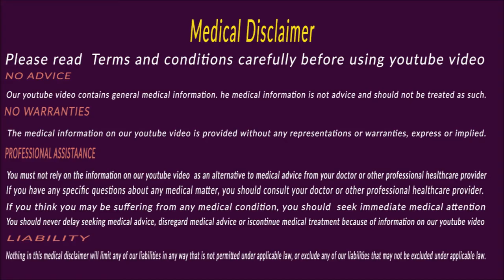പപ്പായ ഉപയോഗിക്കൂ രോഗങ്ങളെ അകറ്റൂ/Malayalam Health Tips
സൗന്ദര്യവര്‍ദ്ധക വസ്തുവായി പൊതുവെ അറിയപ്പെടുന്ന പഴമാണ് പപ്പായ. എന്നാല്‍ സൗന്ദര്യ വര്‍ദ്ധനവിന് മാത്രമല്ല വിവിധതരം രോഗങ്ങളില്‍ നിന്ന് മുക്തിനേടുന്നതിനും ഉത്തമ ഔഷധമാണ് പപ്പായ. ഒരിക്കല്‍ ഉപയോഗിച്ച് കഴിഞ്ഞാല്‍ പപ്പായ ഇഷ്ടപ്പെടാത്തവര്‍ ചുരുക്കമാണ്. എന്നാല്‍ എല്ലാവര്‍ക്കും ഇത് ഇഷ്ടപ്പെടണമെന്നും ഇല്ല.

 പപ്പായ ഹൃദയസംബന്ധിയായ അസുഖങ്ങളില്‍ നിന്ന് ശരീരത്തെ സംരക്ഷിക്കാന്‍ പ്രാപ്തമാണ്. ക്യാന്‍സറിനെപ്പോലും ചെറുക്കാനുള്ള പോഷകഗുണങ്ങളും പപ്പായയില്‍ അടങ്ങിയിട്ടുണ്ട്.

പ്രമേഹത്തിനുള്ള ഒരു ഉത്തമ ഔഷധം കൂടിയാണ് പപ്പായ. പപ്പായയുടെ ഉപയോഗം രക്തത്തിലെ പഞ്ചസാരയുടെ അളവ് നിയന്ത്രിച്ച് നിര്‍ത്തുന്നതിന്
വിറ്റാമിന്‍ എ, ബി, സി, കെ എന്നിവയുടെ കലവറയാണ് പപ്പായ. പ്രതിരോധശേഷി വര്‍ദ്ധിപ്പിക്കാനുള്ള ഏറ്റവും നല്ല ഔഷധമാണ് പപ്പായ. ശരീരകലകളുടെ വളര്‍ച്ചയ്ക്ക് പപ്പായ വളരെയധികം സഹായിക്കുന്നു. തലമുടിയുടെ വളര്‍ച്ചയെ ത്വരിതപ്പെടുത്തുന്നതിന് ഒപ്പം ത്വക്കിനെ സംരക്ഷിക്കുന്നതിനും പപ്പായ ഗുണകരമാണ്. പപ്പായയുടെ ദിവസേനയുള്ള ഉപയോഗം ശരീരത്തിലെ വിറ്റാമിന്‍ വര്‍ദ്ധിപ്പിക്കുന്നു.
ത്വക്കിലെ മാലിന്യങ്ങളെ അകറ്റുന്നതില്‍ അത്ഭുതപ്പെടുത്തുന്ന കഴിവാണ് പപ്പായയ്ക്കുള്ളത്.

കാത്സ്യം, പൊട്ടാസ്യം, മഗ്നീഷ്യം കോപ്പര്‍ തുടങ്ങിയ ധാതുക്കാളാലും സമ്പന്നമാണ് പപ്പായ. പപ്പായയുടെ നിത്യേനയുള്ള ഉപയോഗം ശരീരത്തിലെ കാത്സ്യത്തിന്റെ നിക്ഷേപം വര്‍ദ്ധിപ്പിക്കുകയും ഇത് വാതത്തെ അകറ്റി നിര്‍ത്തുന്നതിന് സഹായിക്കുകയും ചെയ്യുന്നു.

പപ്പായ ചെടിയുടെ ഇലകള്‍ ഡെങ്കിപ്പനിയ്ക്കുള്ള ഔഷധമായി ഉപയോഗിച്ച് പോരുന്നു. രക്ത്ത്തിലെ പ്ലേറ്റ്‌ലെറ്റുകളുടെ എണ്ണം ക്രമാതീതമായി നശിപ്പിക്കാന്‍ ഡങ്കി അണുക്കള്‍ക്ക് സാധിക്കും. ഇത് നിയന്ത്രിക്കാന്‍ പപ്പായയുടെ ഇലകള്‍ക്ക് കഴിവുണ്ട്.
പപ്പായയില്‍ കലോറിയുടെ അളവ് കുറവായതിനാല്‍ പ്രഭാത ഭക്ഷണമായും പപ്പായ ഉപയോഗപ്പെടുത്താവുന്നതാണ്. കലോറി കുറവായതിനാല്‍ തടികൂടുമെന്ന് പേടിയും വേണ്ട.